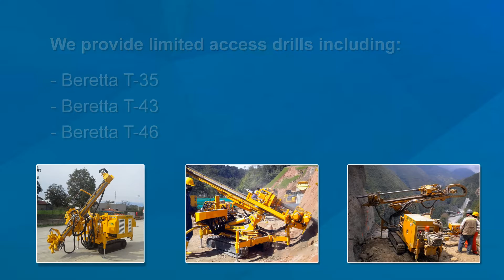Affordable and High-quality Drill Attachment Products & Equipment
- WORD Rock Drills specializes in hydraulic and pneumatic drifters as well as rock drilling equipment. We offer a variety of parts and equipment for all of your drilling attachment needs, as well as a highly convenient cost calculating system to help you make the best financial decisions for your equipment budget.